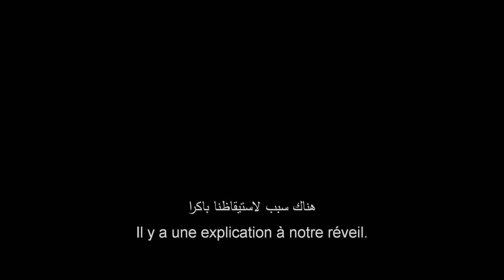Passengers | Official Trailer | In Cinemas December 22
في دور السينما إبتداءً من ٢٢ ديسمبر

Synopsis: Jennifer Lawrence and Chris Pratt are two passengers onboard a spaceship transporting them to a new life on another planet. The trip takes a deadly turn when their hibernation pods mysteriously wake them 90 years before they reach their destination. As Jim and Aurora try to unravel the mystery behind the malfunction, they begin to fall for each other, unable to deny their intense attraction... only to be threatened by the imminent collapse of the ship and the discovery of the truth behind why they woke up.

Cast:
Jennifer Lawrence
Chris Pratt
Michael Sheen
Laurence Fishburne
Andy Garcia